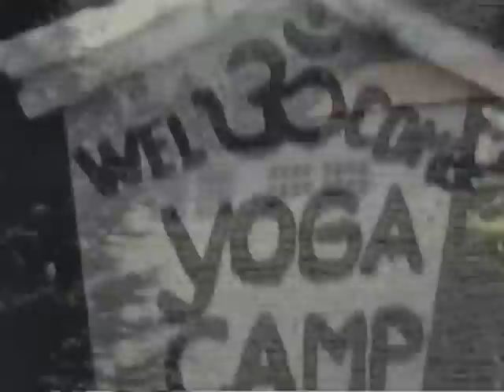SYVC # 220 (Very Early) Swami Vishnu & Yoga Camp.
This film is from the Swami Vishnu-devananda's Archives located at the Sivananda Ashram, Val Morin, Canada, (Samadhi Estates)